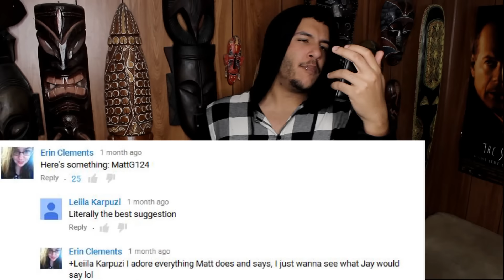The Truth About MattG124. | Here's Something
I can't hold this information in anymore. Here's the truth about MattG124. Just, watch it I guess. I can't take it back now. You may wish you never learned any of it.

I'm sorry.

To license this footage, contact underdetention(at)gmail.com